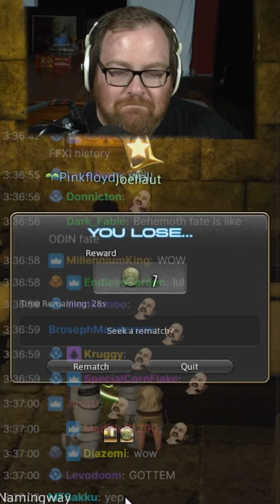Triple the Triad, Triple the Brutality - Final Fantasy XIV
Jesse attempts to get every Triple Triad card in Final Fantasy XIV. It goes about as well as expected.

• Cox Omnimedia:
Founder/Executive Producer: Jesse Cox
Production Manager: Kristen Delgado
Animation: Daniel Tan
Edited by: Mollsisbored

• Send your fan mail to:
Jesse Cox